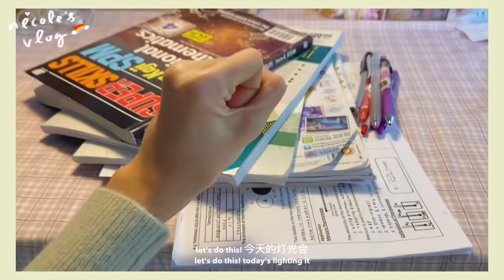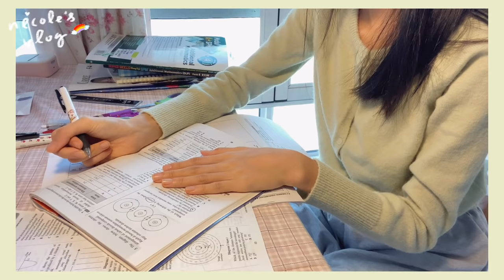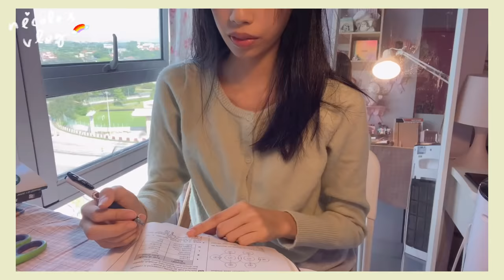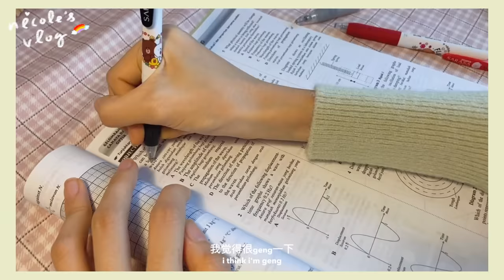how to study effectively + 文具推荐 ✏️ best pens for notetaking (study vlog malaysia) 🌼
stationery pal

🦋used on my face🦋

˚*･༓☾links☽༓･*˚⁺‧͙

˚*･༓☾about me☽༓･*˚⁺‧͙
age: fifteen 💘
country: malaysia 🇲🇾
camera: iphone 11 📷
editing app: final cut pro ✂️

˚*･༓☾social media☽༓･*˚⁺‧͙